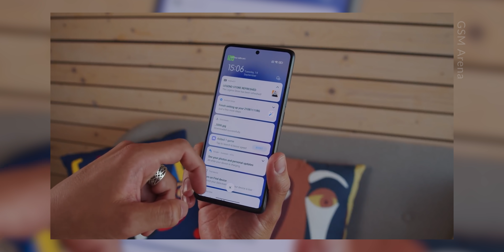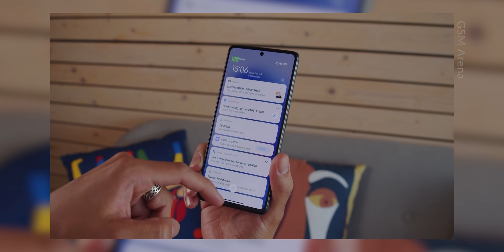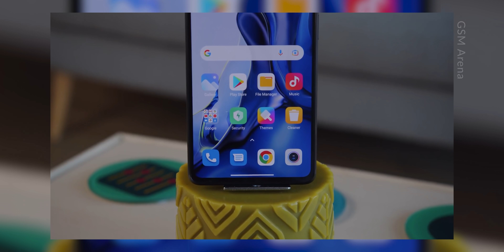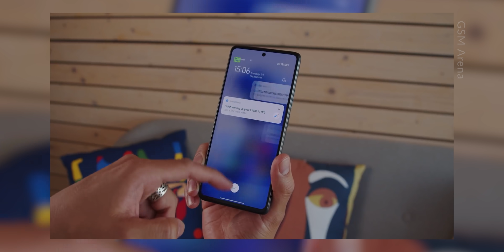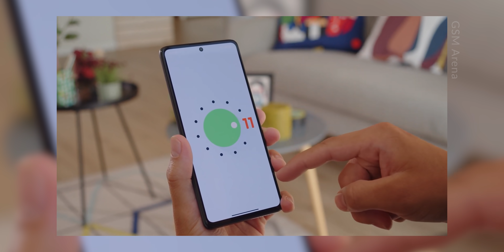حقيقي الموبايل دا من شاومي هيقلب السوق !! || Xiaomi 11T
موبايل شاومي الجديد في الفئة المتوسطة بمواصفات جبارة !!
شاومي 11 تي || Xiaomi 11T
ممكن تتابعني هنا برضو
معداتي لصناعة المحتوي - My Gear